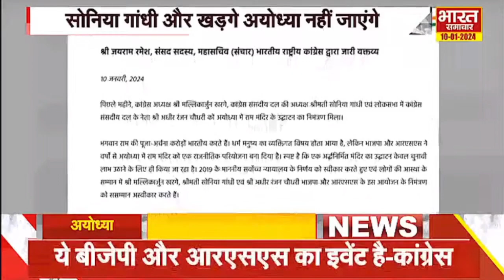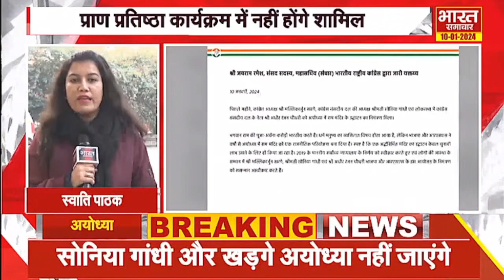प्राण प्रतिष्ठा में नहीं जाएंगे Kharge और Sonia Gandhi , Congress बोली ये BJP और RSS का कार्यक्रम